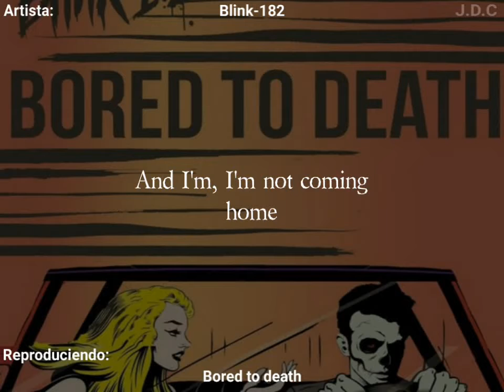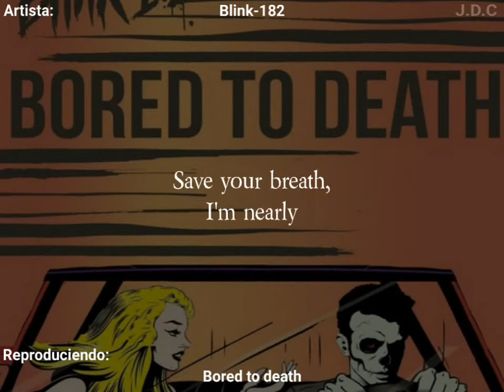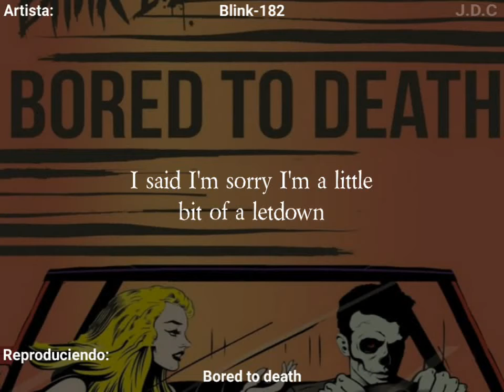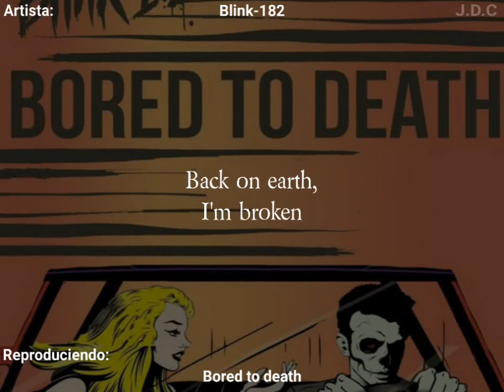BLINK-182 - BORED TO DEATH LYRICS